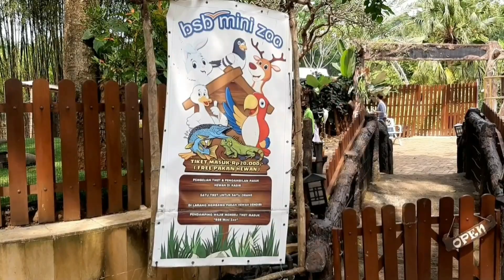Resto Lakers View Danau BSB SEMARANG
Lakers BSB tepatnya dijalan RM Hadi Subeno Sasrowardoyo,kecamatan Mijen, kota Semarang. Di lakers ini selain restoran juga bisa refreshing,berfoto,berenang dan menikmati pemandangan yang indah...

semoga bermanfaat